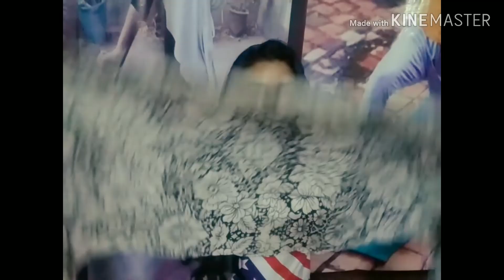12 life saving summer hacks & tips you must try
Hello everyone...
Here I am with summer series again ...
12 life saving summer hacks and tips you must keep in mind this summer to stay healthy and glowing.

Stay fit and healthy this summer